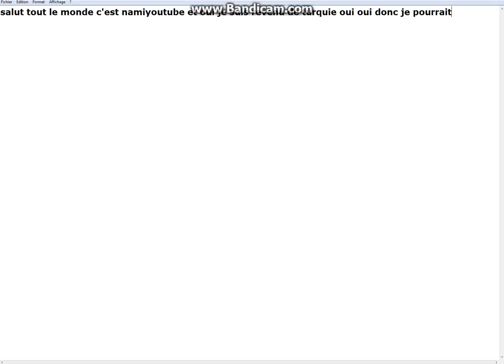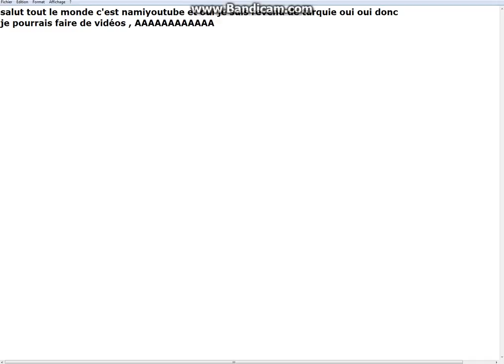EXPLICATION!!!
voilà les amis je suis revenu de turquie et je recommence à faire des vidéos a+